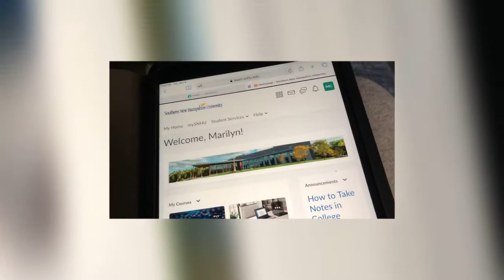My holiday traditions growing up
Hello all! Welcome to another Vlog :) in this Vlog I go to work again and do my usual school routine, however I also talk about my holiday traditions growing up and reminisce a bit! I hope you all enjoy it. What are some of YOUR holiday traditions??